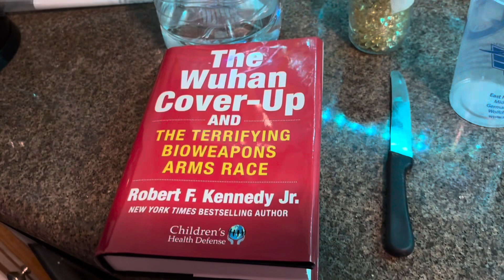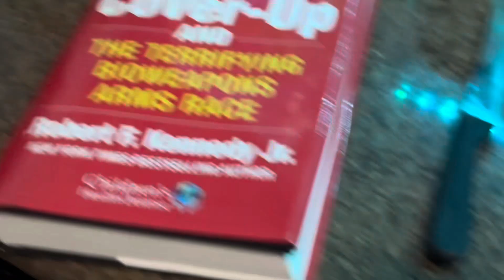Shout out to the Stressed Out